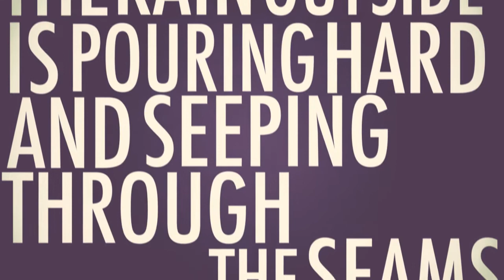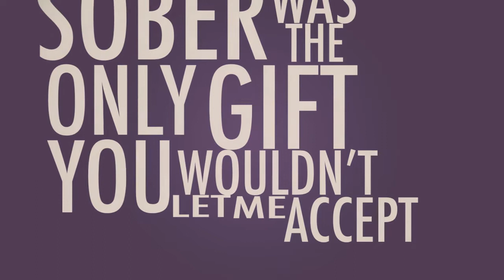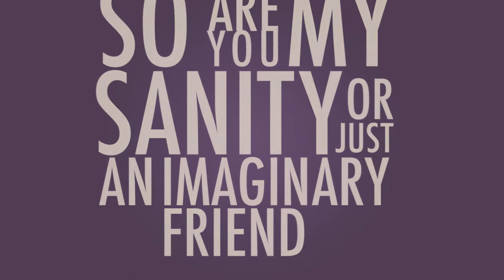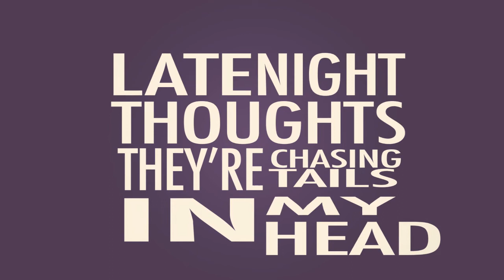Violet Project - Fight (Lyric Video)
First track off our self titled album, Fight.
The album's now available on our Bandcamp.

Lyrics by: Jordan Lee, Tan Qian Yi & Victoria Wong
Composed by: Jordon Chin, Jordan Lee & Victoria Wong
Vocals: Victoria Wong
Guitars: Jordon Chin & Jordan Lee
Bass: Jordon Chin
Drums: Billy Chua

Mixed by: Jordan Lee
Mastered by: Jordon Chin

Lyric video by: Tan Qian Yi